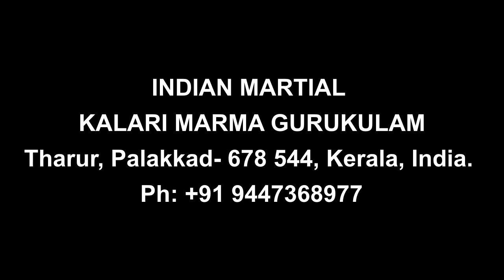"കോടി മർമ്മം, ജാംമ്പ്രക്കൾ, കർണ്ണപീലികാ മർമ്മം ഇവിടെ ക്ഷതമേറ്റാൽ എതിരാളിക്കു മരണം സംഭവിക്കും.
📢★ചൂണ്ടാണി മർമ്മ ക്ലാസ്സ്★ 👇
Kalari Marma Gurukulam (Indian Martial Arts Academy) Class Details-Newsletter
☛2nd&3rd DAN Black Belt-Class Date: 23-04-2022
☛സീക്രട്ട് മർമ്മമുറ - Class Date: 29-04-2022 to 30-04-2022

പുതിയ കുട്ടികൾക്കുള്ള ചൂണ്ടാണിമർമ്മ ക്ലാസുകൾ (2022-May-20th & 21st)
ഏതു അക്രമിയെയും നിമിഷനേരം കൊണ്ട് കീഴടക്കുന്ന മർമ്മ വിദ്യ.,Dr.വൈക്കം കണ്ണാടൻ മാസ്റ്ററുടെ നേതൃത്വത്തിൽ  നടത്തുന്ന
ക്ലാസ്സിൽ പങ്കെടുക്കാവുന്നതാണ്
 For more details: Call or What's App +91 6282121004

✦KANNADAN MARMA KALARI INDIA✦
Grand Master Dr. A.K Vaikom Kannadan MD (AM) (Marma - Red Belt)

★Approved by Govt of Kerala registered under Act XIII/1995.

►Kalari Marma Gurukulam.
★Approved by Central Govt of India registered under Act XXI/1860.,
★"An ISO 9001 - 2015 Certified Academy"

►ADDRESS :Tharur, Palakkad- 678 544, Kerala, India.

✸(Note: The Academy is not responsible for any accidents that may occur without the training of a teacher).